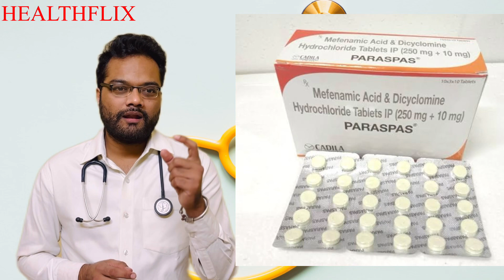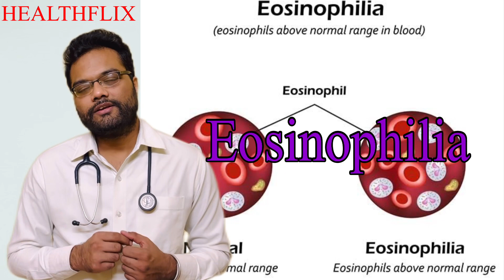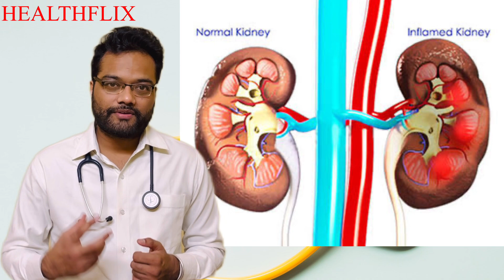PAINKILLER for PERIODS can KILL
Mefenamic acid is a nonsteroidal anti-inflammatory drug (NSAID) commonly used to relieve pain and inflammation associated with conditions like menstrual cramps and arthritis. It works by reducing the production of certain chemicals in the body that cause inflammation. As with any medication, it’s important to use it as directed by a healthcare professional and be aware of potential side effects.

Mefenamic acid is often prescribed for short-term relief of mild to moderate pain. It's particularly known for its efficacy in managing menstrual pain (dysmenorrhea). Like other NSAIDs, it can cause side effects such as gastrointestinal issues and increased risk of cardiovascular events, so it's essential to use it cautiously, especially in individuals with certain medical conditions. Always consult with a healthcare provider for personalized advice on medication usage.

DRESS syndrome, which stands for Drug Reaction with Eosinophilia and Systemic Symptoms, is a severe and potentially life-threatening hypersensitivity reaction to certain medications. It typically involves symptoms such as rash, fever, and internal organ involvement like liver, kidney, and lung dysfunction. Anticonvulsants, allopurinol, and certain antibiotics are among the medications that can trigger DRESS syndrome. It's crucial to seek immediate medical attention if someone experiences symptoms suggestive of DRESS, as early recognition and discontinuation of the causative drug are essential for better outcomes.